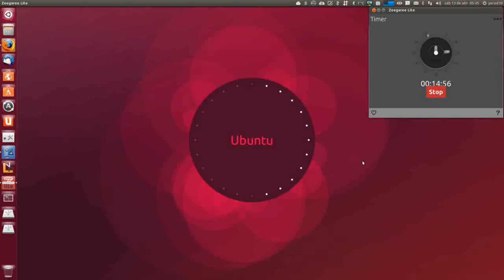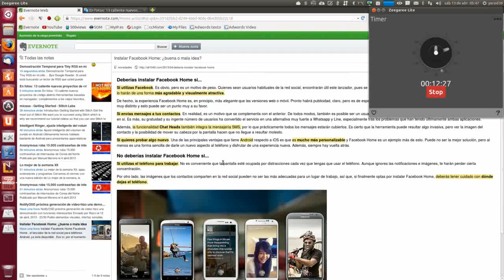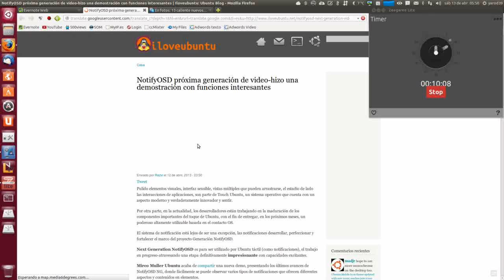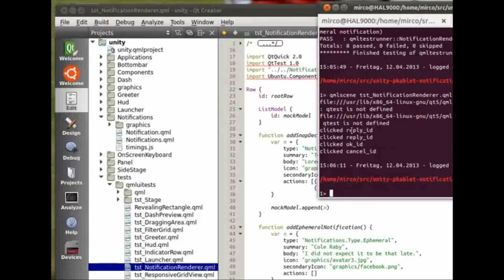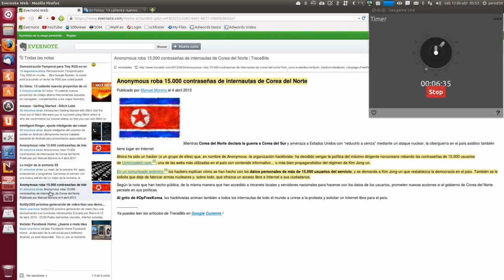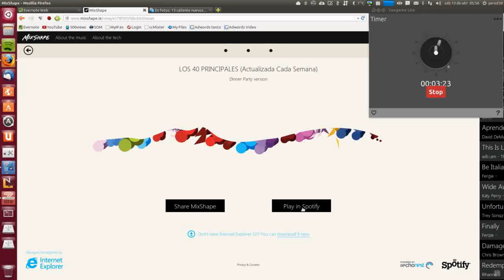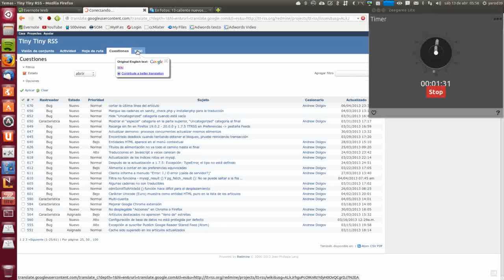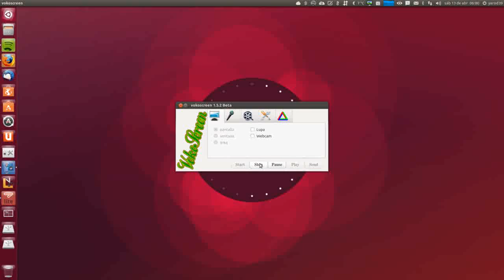NOTICIAS EN 15 MINUTOS UBUNTU LINUX UBUNTU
Novedades en la Web que giran en torno a Ubuntu en particular y Linux en general...